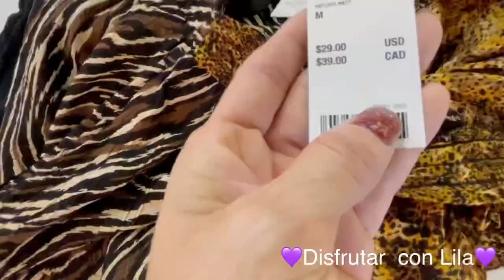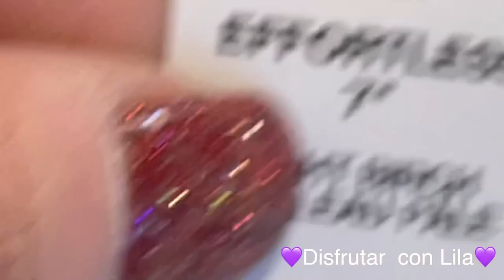Un recorrido por el lujoso mall Oakbrook Center en en Estado de Illinois